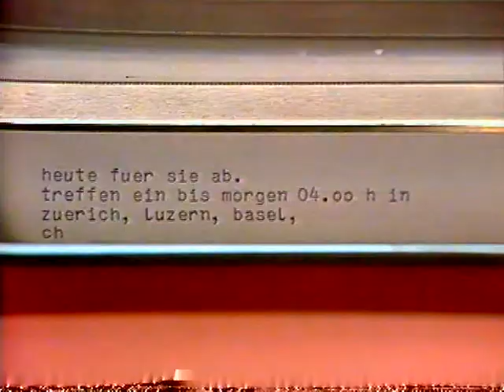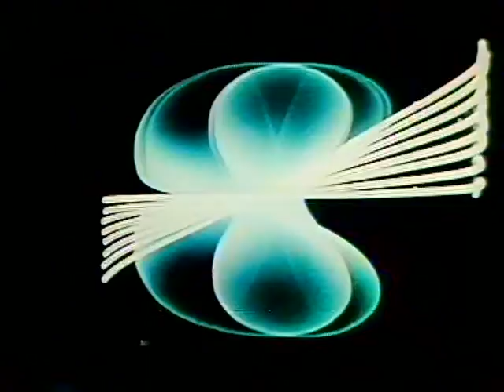Coop Mittwochstudio, Folge 145 vom 11. Juni 1980